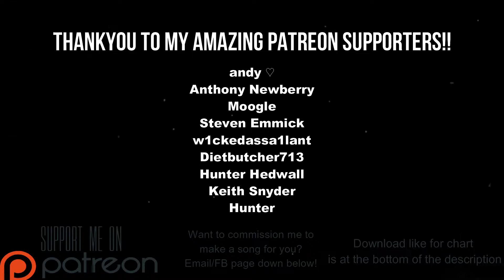Can't Swim - Sense Of Humor Custom Guitar/Drum Chart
Link to chart (Works on Rock Band 3 and Clone Hero PTB aswell as normal pro drum charts)